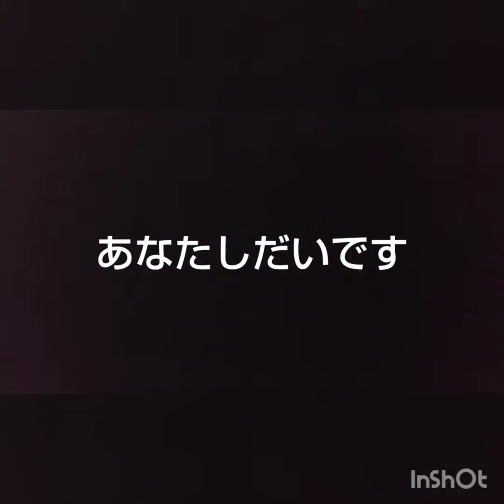上げマン下げチン